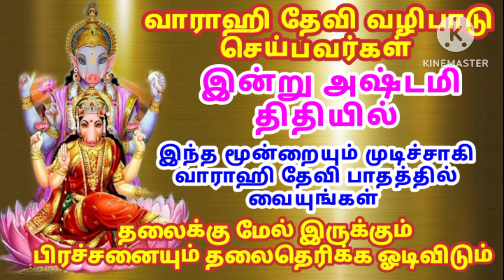இந்த மூன்றையும் முடிச்சாகி வாராஹி தேவி பாதத்தில் வையுங்கள்